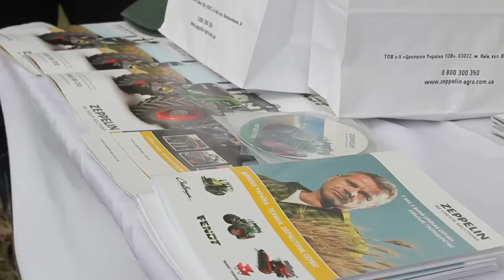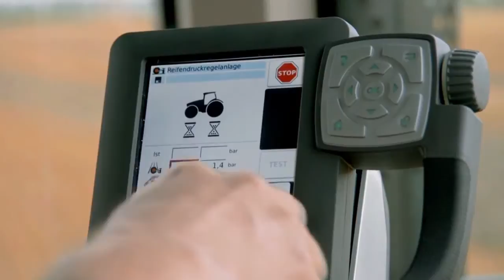Демонстрация новой модели Fendt Vario 936 G3 в поле